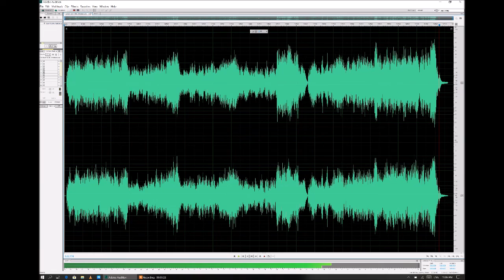Kivelidi - Bach - BWV 1058 Part III arranged for solo piano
Kivelidi - Bach -  BWV 1058 Concerto for harpsichord with orchestra Part III arranged for solo piano
The making of sound -
Piano: Ravenscroft 275